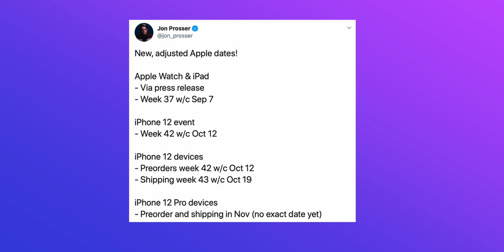ข่าวลือ iPhone 12, iPad 8 และ Apple Watch Sereis 6 จะเปิดตัวไม่พร้อมกัน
Jon Prosser เผย Apple Watch, iPad เปิดตัว ก.ย. ส่วน iPhone 12 เปิดตัว ต.ค.
สำหรับข้อมูลกำหนดเปิดตัวสินค้าใหม่ที่รายงานโดย Jon Prosser มีดังนี้
- Apple Watch และ iPad เปิดตัวช่วงสัปดาห์ของวันที่ 7 ก.ย.
- iPhone 12 เปิดตัวช่วงสัปดาห์ของวันที่ 12 ต.ค.
- iPhone 12 เปิดให้สั่งซื้อช่วงสัปดาห์ของวันที่ 12 ต.ค., เปิดขายช่วงสัปดาห์ของวันที่ 19 ต.ค.
- iPhone 12 Pro ยังไม่มีกำหนดว่าวันไหน แต่น่าจะอยู่ในช่วงเดือน พ.ย.

หากมีอัปเดตจะแจ้งให้ทราบอย่างต่อเนื่อง
🔴 อย่าลืมชมข้อมูล สรุปข่าวลือ iPhone 12 เดือน ส.ค. 2020 เปิดตัวช้ากว่าเดิม, รองรับ 5G, มีให้เลือก 4 รุ่น